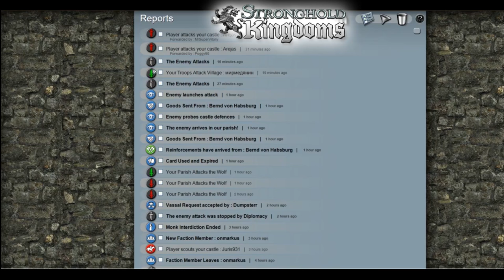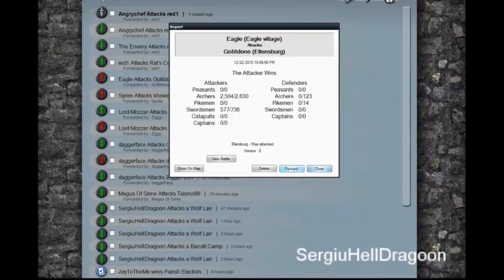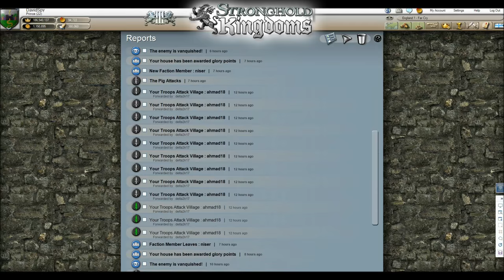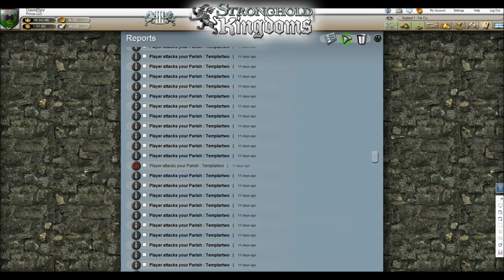1800 CAPTAIN ATTACK AFTERMATH - Stronghold Kingdoms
In the past couple of days there has been much talk about an exploit in Stronghold Kingdoms that allowed a player to send an attack with over 1.8k Captains in it at another player's village. In this video I'll be discussing some of the fallout surrounding the incident and how I believed things could have been handled differently.

Live the life of a medieval lord in Stronghold Kingdoms, the world’s first persistent castle MMO. A unique PC Strategy game, Stronghold Kingdoms brings together online interactivity and community, with a richly-depicted medieval world and thousands of real world players.

Besiege the castle that’s never been taken, overthrow ruthless tyrants, bankroll your faction’s war effort, pillage your neighbour’s resources, peacefully raise cattle or do it all! A range of stats, rankings and achievements gives every player something to aim for, from ‘Banquet King’ and ‘Peacebringer’ to 'Besieger of the Month' and ‘Lionheart'! Factions, elections, liege lords and their vassals all provide a real sense of structured community, with many different ways to chat with other players, discuss strategies and build allegiances.

While an impregnable castle should be at the heart of any lord or lady's domain, you can also specialise with a vast research tree. Starting as a humble peasant, each promotion brings with it valuable research points to spend on trading, diplomacy, warfare, farming, religion and more. Be aware though, as your power grows so does your responsibility. Your vassals and parishioners will look to you for guidance and leadership. You may find yourself fighting for the crown itself!

■ Build Your Online Stronghold - Crush the invading hordes with impenetrable castle defenses. Then launch a counterattack!
■ Plot the Perfect Village - Plan your village layout, arrange buildings for maximum productivity and watch it come to life.
■ Explore a Vast Research Tree - Are you a farmer, trader, diplomat or warlord? Research new technology to specialise and gain the edge.
■ Fight For Your Faction - Join a faction, attack its enemies and return triumphant with their captured banners!
■ Play for Free! - Stronghold Kingdoms is free to play with no subscription or upfront payment required.